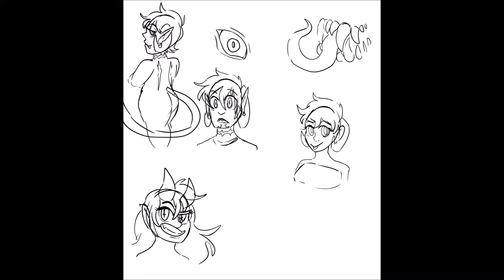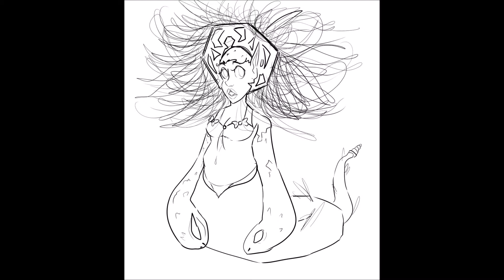A years worth of art 2016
I apologize before hand about the black bars. See I never draw on canvases that would fit a video and this was very last minute. Next year I will have to plan before hand.